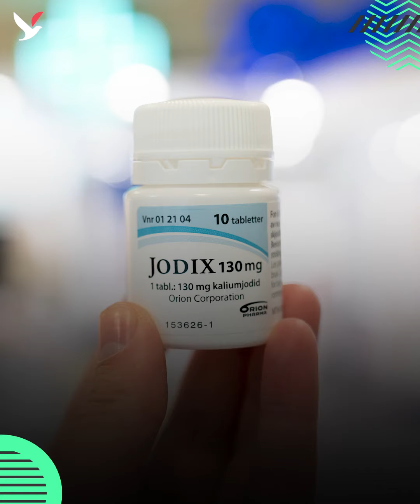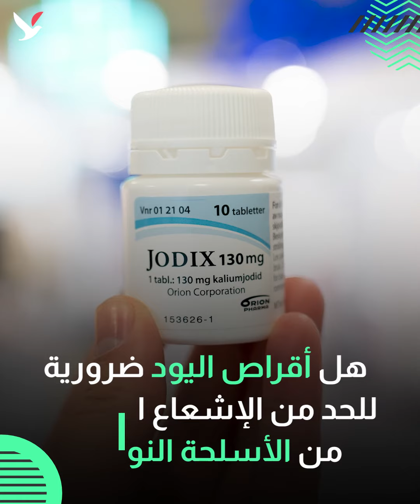هل عليك تناول أقراص اليود في حالة التسرب الإشعاعي؟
أقراص اليود تثير التساؤلات.. خبير يوضح الصح والخطأ في المعلومات المتداولة